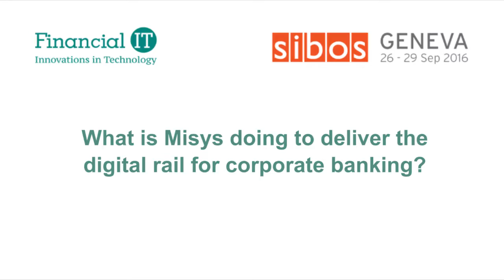Financial IT speaks with Elliott Limb, Global Head of Corporate Banking, Misys at Sibos 2016